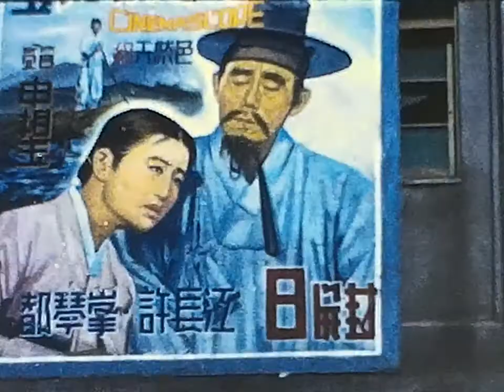1 Reel , Military